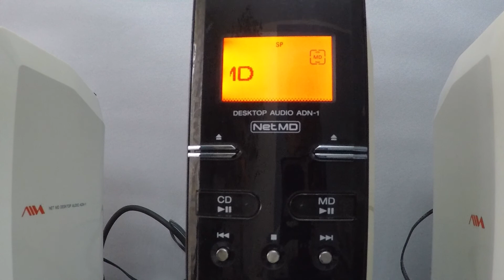Aiwa ADN-1 net MD desktop audio MiniDisc recorder CD player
Aiwa ADN-1 desktop audio netMD / CD player MiniDisc recorder